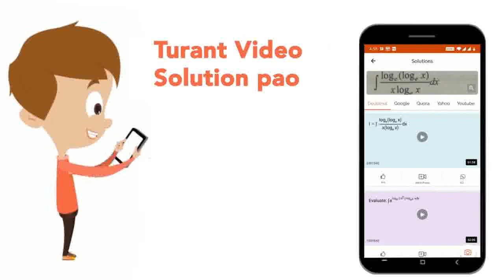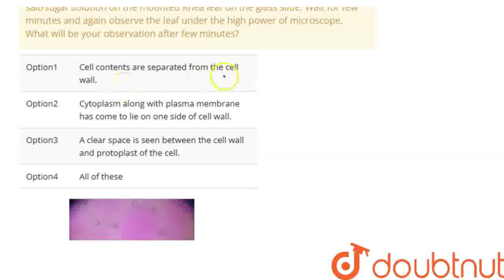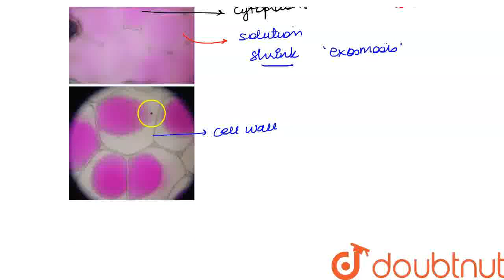Take a clean glass slide and put few drops of water on it. Now place a complete Rhea leaf on wat...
Take a clean glass slide and put few drops of water on it. Now place a complete Rhea leaf on water droplets and examine the cells of leaf under the high power of compound microscope. Put a few drops of concentrated salt/sugar solution on the mounted Rhea leaf on the glass slide. Wait for few minutes and again observe the leaf under the high power of microscope. What will be your observation after few minutes?
Class: 9
Subject: BIOLOGY
Chapter: CELL - THE FUNDAMENTAL UNIT OF LIFE
Board:IIT JEE

👉 Have Any Query? Ask Us.